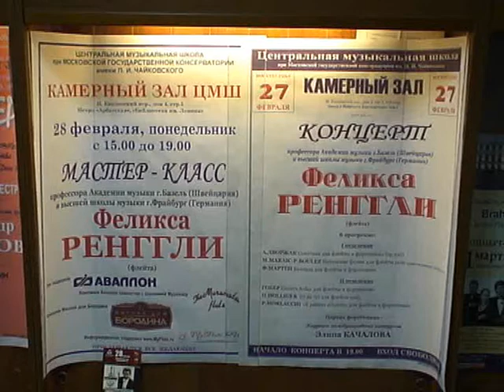Felix Renggli (Switzerland)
Профессор Базельской и Фрейбургской Академий музыки
Феликс Ренггли
the first day-moment1
Felix Renggli in Moscow on 27-28 February 2011
Two great days of the Great World Flute
February 27, 2011 there was a grand event in the
flute world of Moscow. Felix presented a concert and master
class for all flutists Moscow and Russia. The hall was crowded.
No available spaces.
This is a real festival of the Great flute.
27 February 2011 the leading masters of the
Corporation Muramatsu make free repairs of all brands of flutes Muramatsu.
February 28, 2011 Master Class.